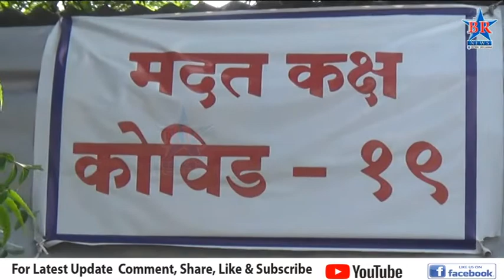गुरुवारी शहरात 74 रुग्णांचे रिपोर्ट पॉझिटिव्ह